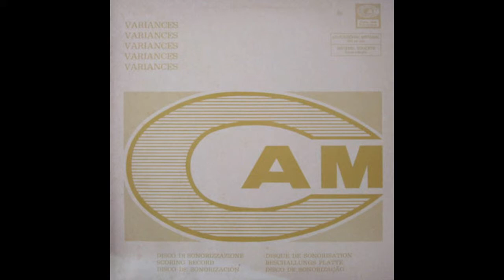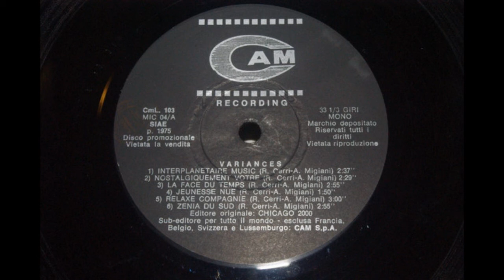Armand Migiani & Renaldo Cerri - Relaxe Compagnie 1975